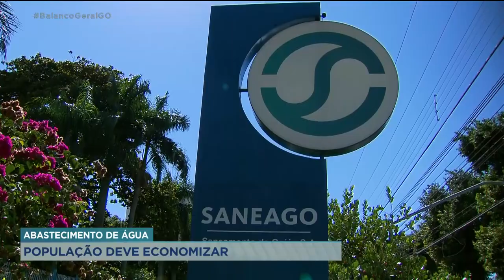ABASTECIMENTO DE ÁGUA POPULAÇÃO DEVE ECONOMIZAR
O FINAL DE SEMANA ESTÁ CHEGANDO E COM ELE UM FERIADO PROLONGADO. COMO ISSO AUMENTA O CONSUMO DE ÁGUA. MAS A RECOMENDAÇÃO É ECONOMIZAR PARA EVITAR O DESABASTECIMENTO DE ÁGUA.